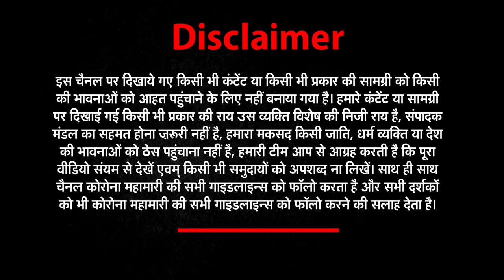JusticeForManika After Brutal Murder Of Dog In Sanjay Gandhi Animal Care Centre। Bharat@9